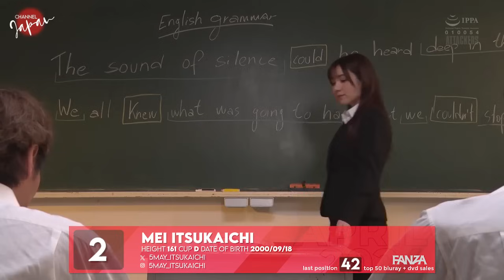TOP 50 APRIL 2024 SALES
Fanza DMM Physical Sales (Bluray +DVD)

Audio
from saury